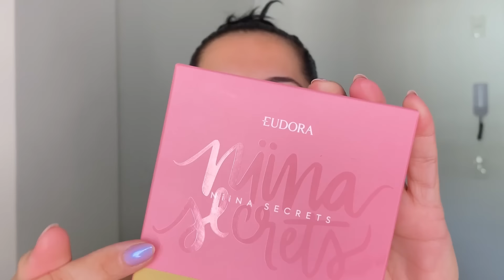NOVIDADE NIINA SECRETS LUMINOUS - ILUMINADOR, GLOSS E PALETA LUMINOUS 02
No vídeo hoje eu trouxe todos os Lançamentos da Linha Niina Secrets Luminous para testar juntinho com vocês.  Comprei a Paleta Multifuncional Cor 02 com alta pigmentação, 1 Paleta e 4 Efeitos para diversos tons de pele.

Iluminador Luminous com broze instantaneo podendo usar no rosto e corpo, Gloss luminous com promessa de deixar os Lábios brilhantes com toque único e efeito vinílico. Lembrando que, de acordo coma marca, o Iluminador e o gloss são edição limitada!

E se você assistiu o vídeo até o final, e mesmo assim ficou com alguma dúvida sobre alguns dos produtos mostrados, deixe nos comentários que terei o enorme prazer em te ajudar na melhor forma que puder. BJS!

📦 PRESS e MIMOS: ( Em breve caixa postal)

🔻DESCRIÇÃO DOS PRODUTOS USADOS:🔻

EQUIPAMENTOS QUE USO PARA GRAVAÇÕES:
Ring Light Yongnuo YN608
Microfone Lapela Boya By-M1
CEL 👉 Iphone 11 - 128Gb